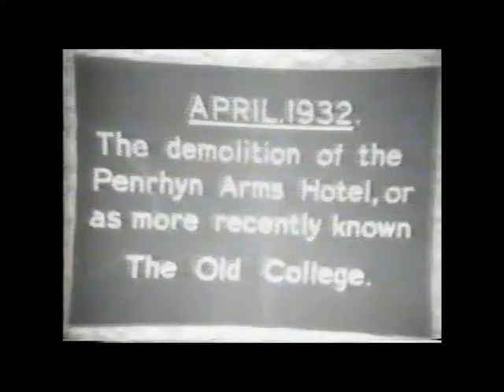Penrhyn Arms Portico